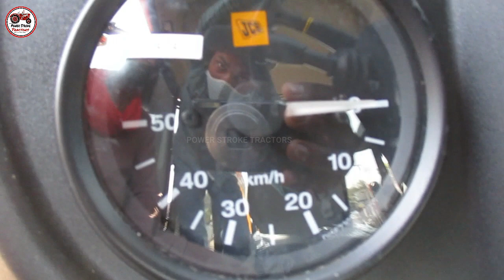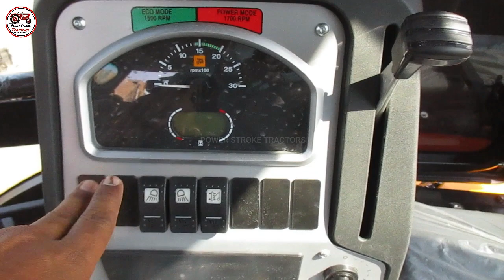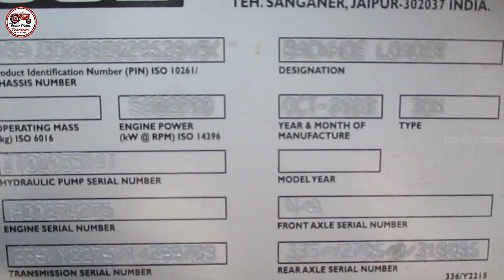jcb 3dx new model 2022 | full review | jcb excavator | jcb machine | price | backhoe loader | जेसीबी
jcb 3
jcb 3dx
jcb 3dx new model 2020
jcb 3dx super new model 2020
jcb 3cx
jcb 3dx xtra new model 2020
jcb 3dx super working
jcb 3cx contractor pro
jcb 3dx price
jcb 3dx eco expert
jcb 3d
jcb
jcb
jcb 3dx
jcb cartoon
jcb video
jcb tractor
jcb gadi
jcb game
jcb wala
jcb backhoe 3cx
jcb jcb